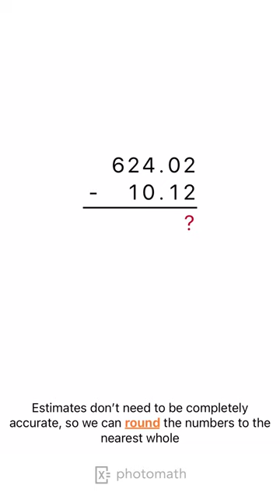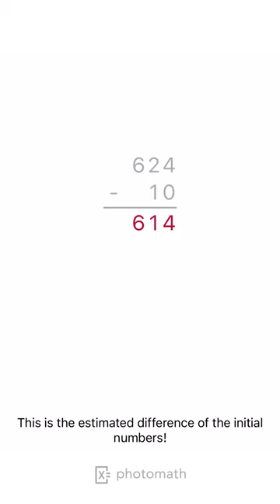ESTIMATE THE DIFFERENCE OF THE DECIMALS explained by Photomath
Want to try this solution in the app?